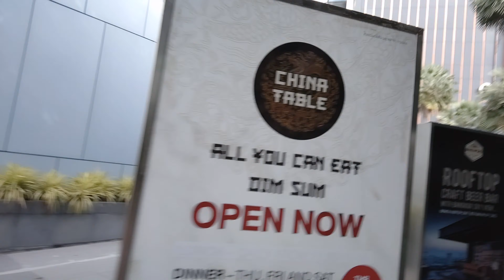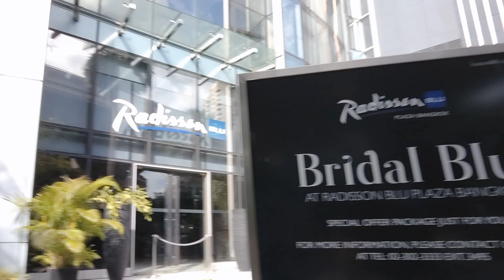I can't believe I walked into this. Deserted Hotel?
I walked into this place expecting a good meal and when I got was completely unexpected.